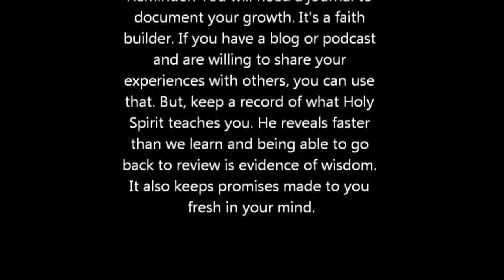Welcome to Singles & Jesus | Zari Banks, M.Ed | May 1, 2013 - ZM7A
Welcome to Singles & Jesus May 2013 mentoring with Zari Banks. It's my prayer for you that the love of Christ will be revealed in your hearts like never before this month. Thank you for being here.

A healthy immune system is better than a vaccine.